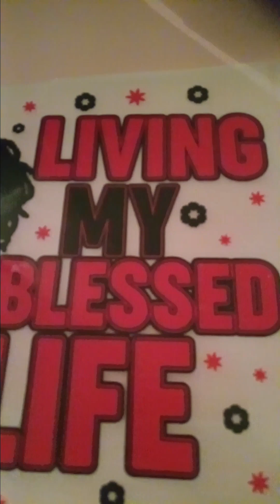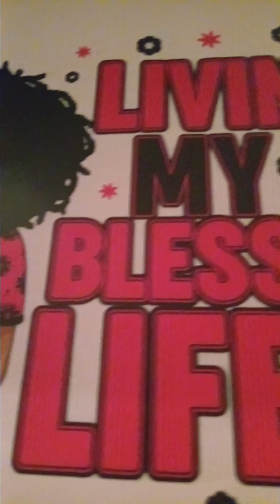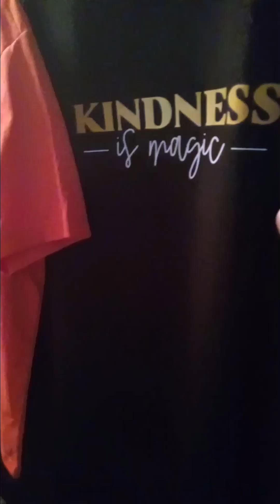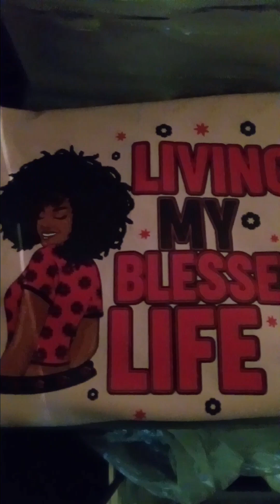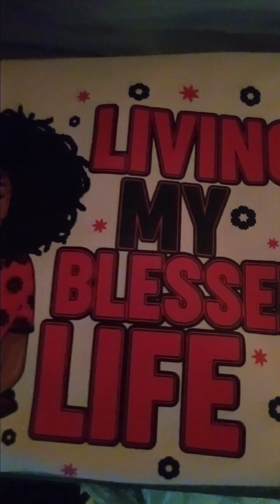MORE TSHIRT'S DESIGNS/ ON MY HEAT PRESS MACHINE